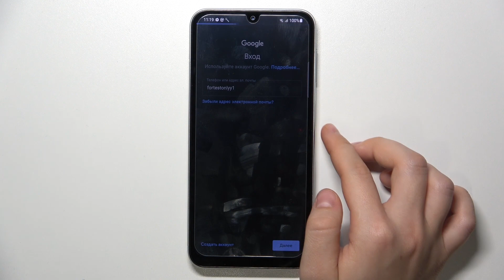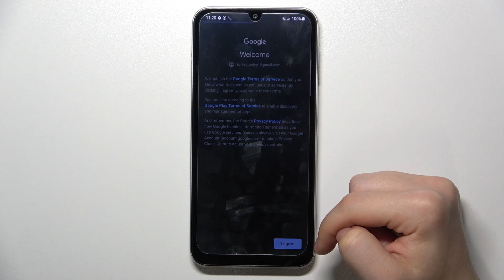SAMSUNG GALAXY A24 | Как добавить или удалить гугл аккаунт на SAMSUNG GALAXY A24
Если вы хотите узнать больше информации на тему SAMSUNG GALAXY A24, то открывайте наш сайт

В этом видео вы узнаете, как легко и безопасно добавить или удалить Гугл аккаунт на устройстве SAMSUNG GALAXY A24. Видео предоставляет пошаговую инструкцию о том, как добавить новый Гугл аккаунт на SAMSUNG GALAXY A24, а также как удалить существующий аккаунт, если это необходимо. Благодаря этому видео пользователи SAMSUNG GALAXY A24 смогут управлять своими Гугл аккаунтами, обеспечивая удобство и безопасность использования своего устройства.

Как добавить гугл аккаунт на SAMSUNG GALAXY A24? Как удалить гугл аккаунт на SAMSUNG GALAXY A24?? Как добавить или удалить учетную запись гугл на SAMSUNG GALAXY A24?